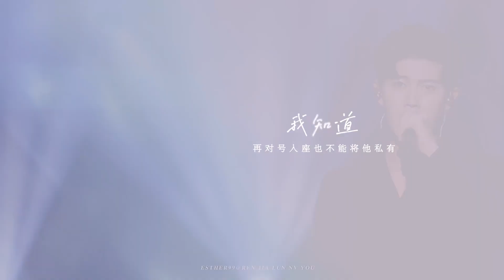Fanmade Allen Ren Jialun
Cr: 任嘉伦女友